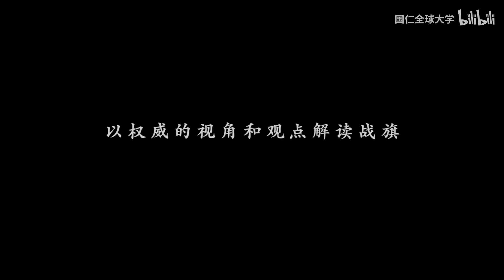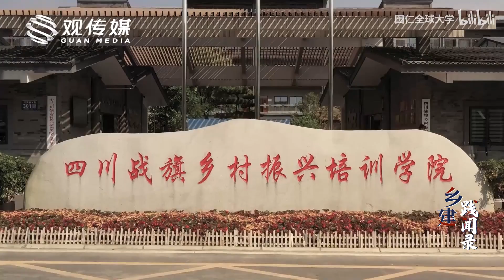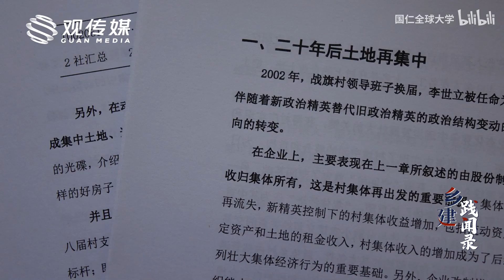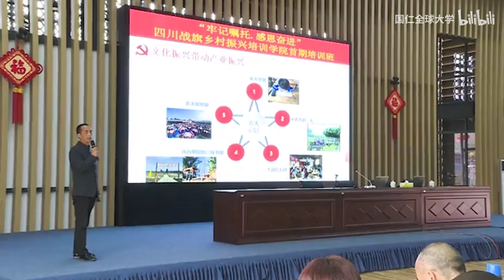【温铁军对话高德敏】走进战旗村，探寻新农村发展模式（上）【践闻录】 - 北京大学 Peking University